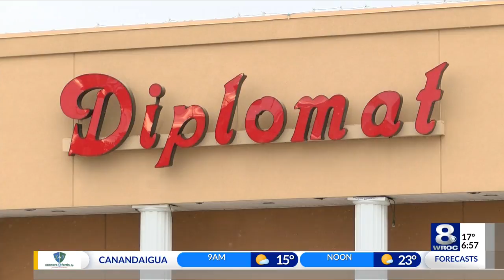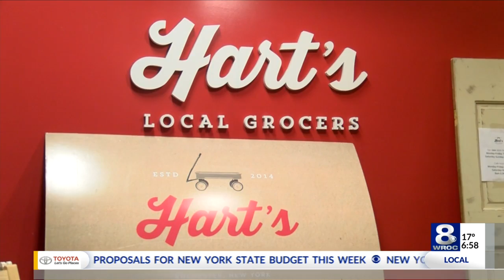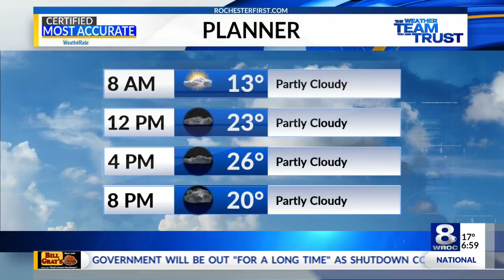Sunrise Smart Start on January 14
Sunrise Smart Start on January 14, 2019